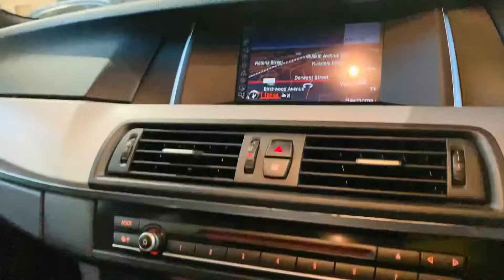BMW 5 Series 2.0 520d M Sport Touring